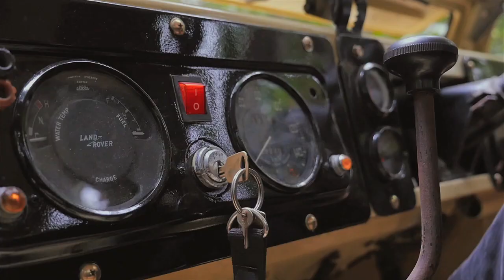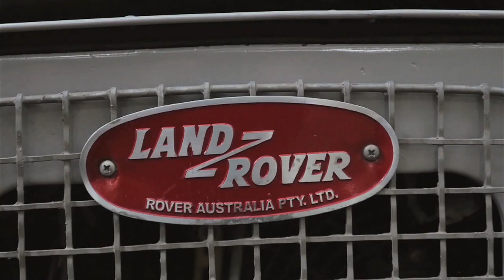Bikini Style, 1964 Land Rover Series II: Inconvenience Pleasure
Land Rover Series dengan rasa dan gaya yang beda.
Land Rover Series II tahun 1964 soft top, atau bahkan topless.
Dengan canvas model bikini. Canvas ala David Beckham.
Dipadu ban tipis ala kota, dengan ring 22 dari mobil Maserati.
Tetap asyik, tetap maskulin, tetap Landy
Modern klasik.

Inconvenience Pleasure, kata Novem Kolopaking, penggemar Land Rover sekaligus arsitek papan atas Indonesia tentang Land Rover Seriesnya.